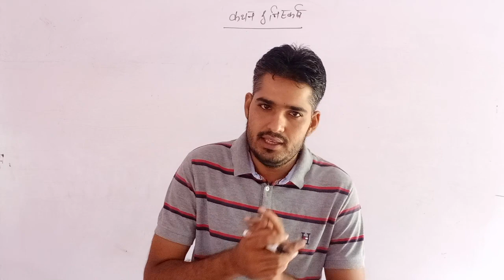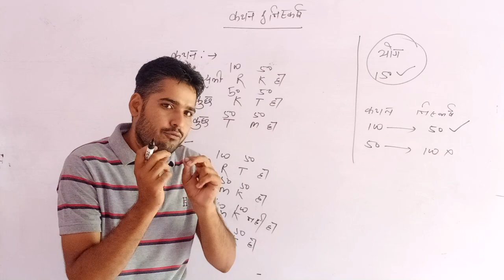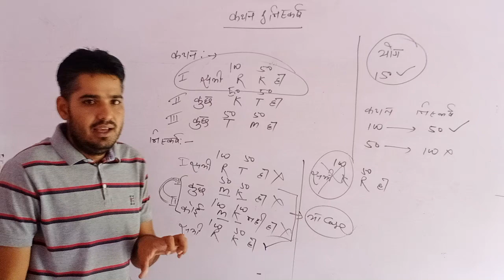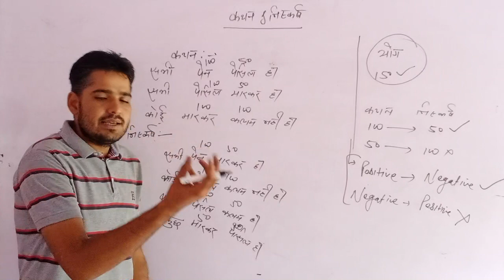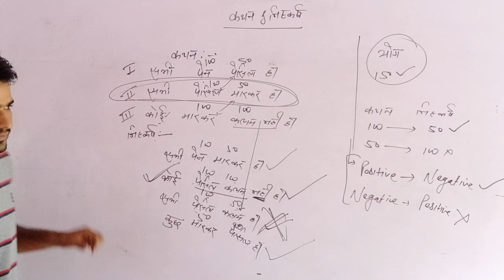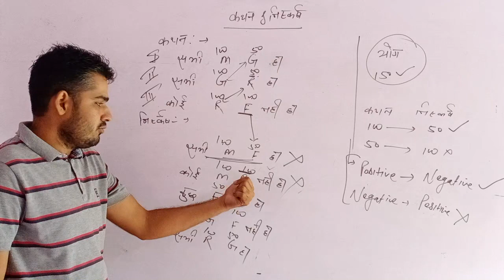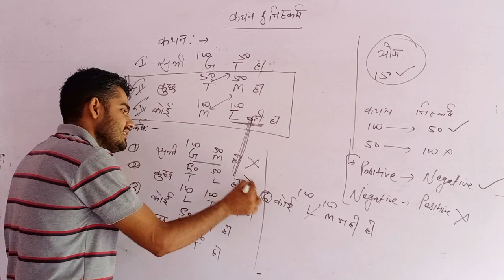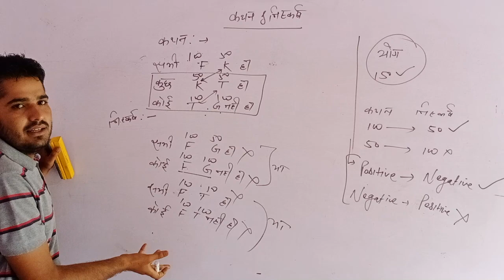syllogismकथन & निस्कर्ष Part -9 By anil yadav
PRAGATI CLASSES NEEM KA THANA